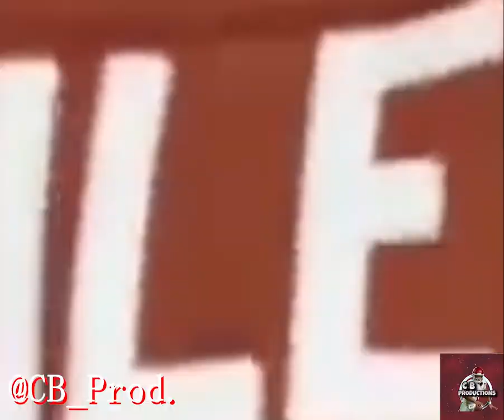Oklahoma Sooners Hype video 2019-20